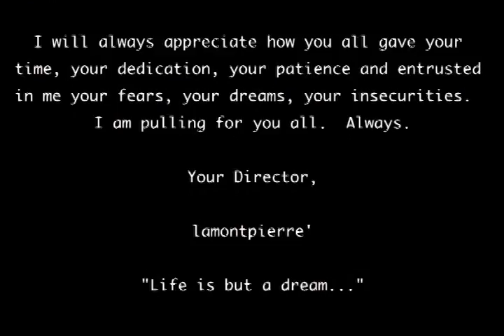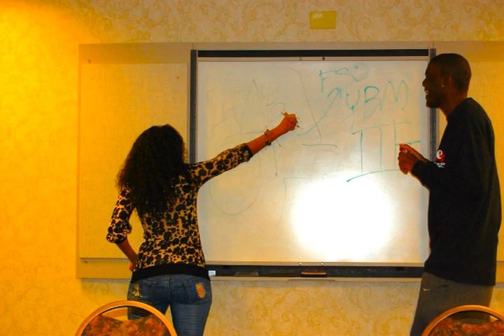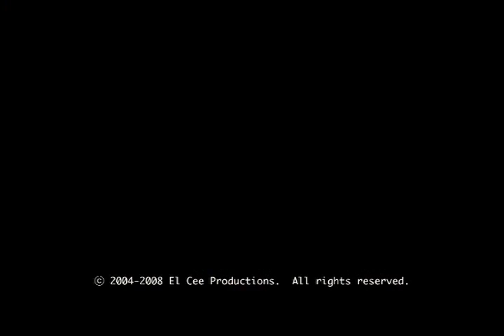[MBK2] Featurette (2008)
Song "Secrets, Lies, Boundaries" produced and recorded by Casa'Nova exclusively for MY BROTHER'S KEEPER: Season 2 for El Cee Productions, Inc.